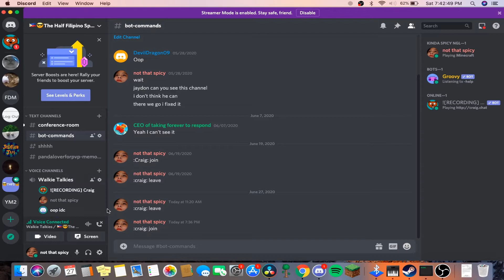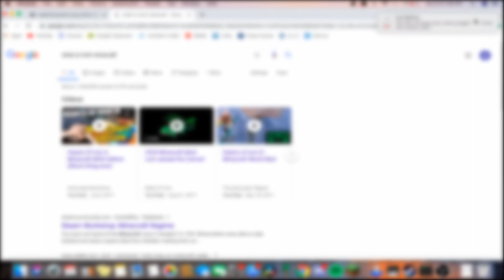Server Tour with Devil Dragon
We take you on a tour of the server